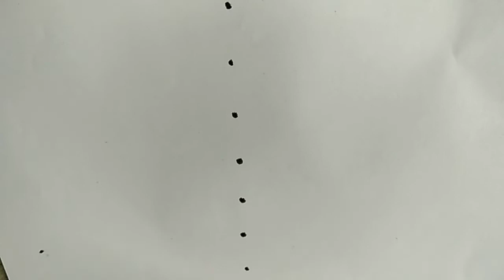மார்கழி மாத கோலங்கள்/8 dots easy chikku kolam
Simple /easy chikku kolam
Try these and send ur valuable comment and feedback